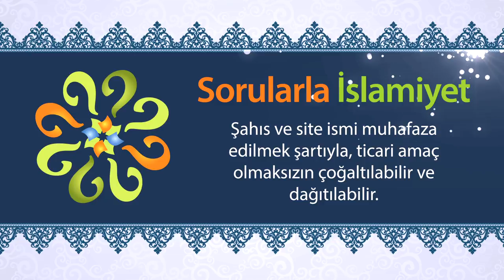Muharrem ayının orucu kaç gündür ve nasıl tutulur?